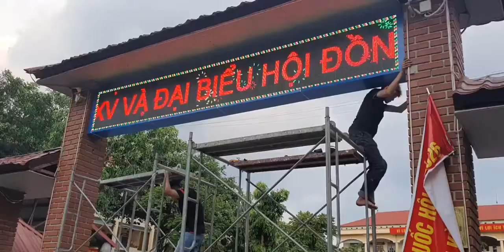Matrix p10 3 màu sa thiết kế biển quảng cáo